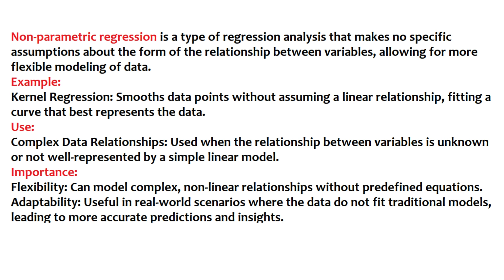What is Non Parametric Regression? | Objectives | Examples | Importance | Uses | Urdu/Hindi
Welcome to Watch and Learn, the educational YouTube channel that provides informative and engaging videos on a wide range of topics! Our channel is dedicated to helping you expand your knowledge and learn new skills in a fun and accessible way.

Each video on our channel is carefully crafted to provide you with valuable information on subjects such as science, technology, history, art, literature, and much more. Our expert presenters use a combination of clear visuals, engaging storytelling, and easy-to-understand language to make complex ideas accessible to viewers of all ages and backgrounds.

This video cover the topic of Non Parametric Regression with easy examples in Urdu and Hindi.
What is Non Parametric Regression?
Meaning of Non Parametric Regression.
Definition of Non Parametric Regression.
Explained Non Parametric Regression.
Importance of Non Parametric Regression.
Uses of Non Parametric Regression.
Non Parametric Regression in Hindi.
Non Parametric Regression in Urdu.
Non Parametric Regression kya hai.